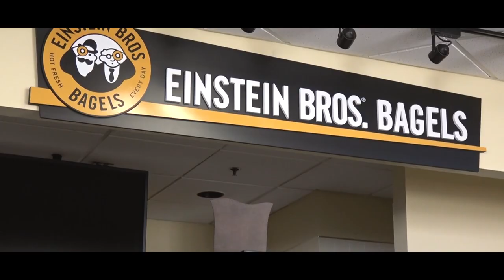Bengals Idaho State Roar - "Bengal Coffee Bengal Mood" | Einstein Bros. Bagels | TV Spot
This is undergraduate student work for a class at Idaho State University. Einstein Bagels is located at the Pond Student Union Building in Pocatello. The actors in this commercial are theatre majoring students from ISU.

Actors:
Caleb Sager
Tapaynga Hill
Jacob Wynn
Kaylie Poole
Camera: Saroj Lamichhane / Hayfah Moryah
Writer/Director/Editor: Saroj Lamichhane

Einstein Bros. Bagels
721 South 9th Street
Pocatello, Idaho 83209

Need Catering? 1-800-BAGELME